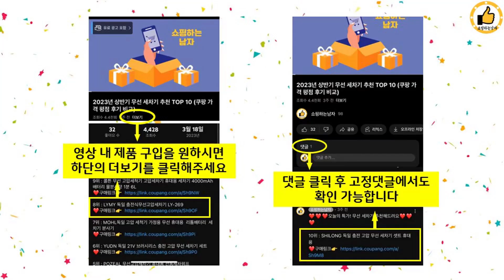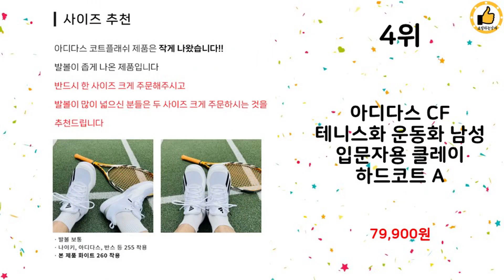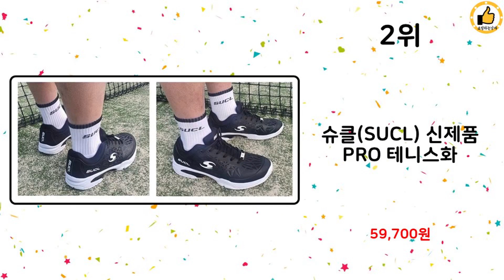2023년 하반기 쇼핑남이 추천하는 테니스화 TOP 10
2023년 하반기 쇼핑남이 추천하는 테니스화 TOP 10을 소개해드립니다.

9위 : 아디다스 GC2 M 테니스화 운동화 남성 입문자용

8위 : 아디다스 게임코트2 M 테니스화 남녀공용 입문자 운동화

7위 : 슈클(SUCL) MONSTER 테니스화 배드민턴화 탁구화 배구화

5위 : COMFORT WIDE DIAL 4 요넥스테니스화 CL WHIT

4위 : 아디다스 CF 테니스화 운동화 남성 입문자용 클레이 하드코트 A

1위 : 원앙 배드민턴화 테니스화 탁구화 초경량 메쉬 운동화

 감사합니다